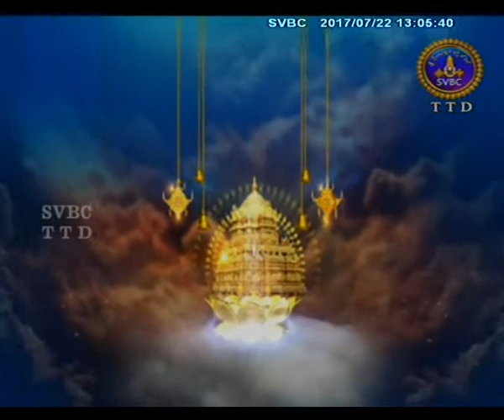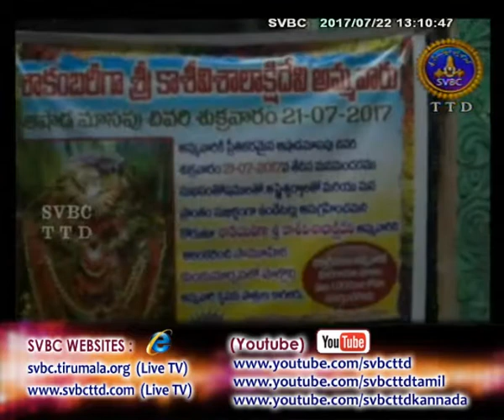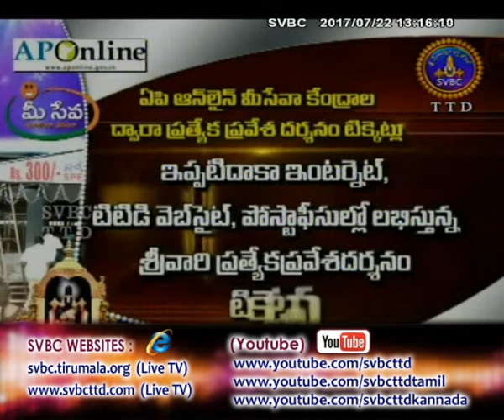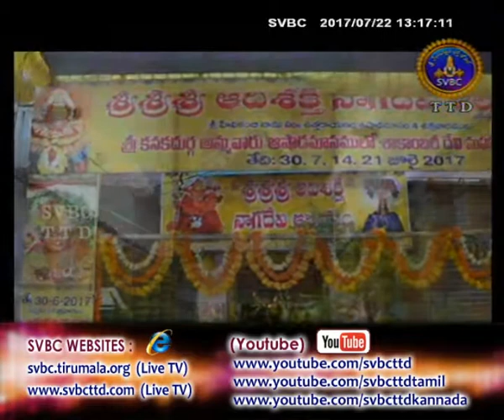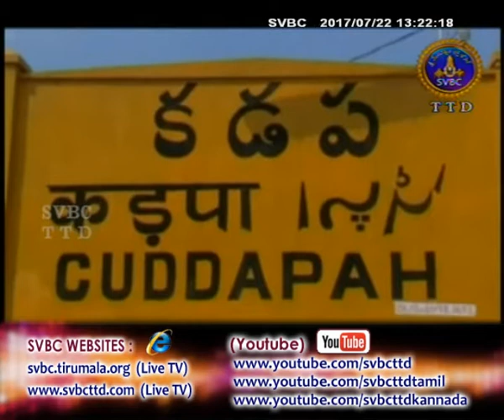SVBC TTD-Adhyatmika Viseshalu 1pm 22-07-17